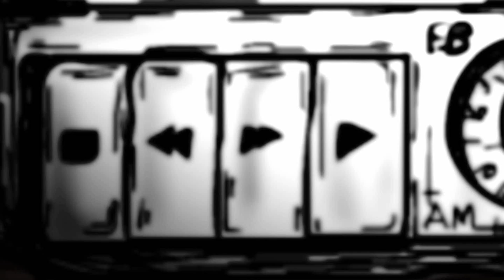Flores y un rehilete- Micrometraje de dia de muertos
Un cineminuto de Axel Arnaud.